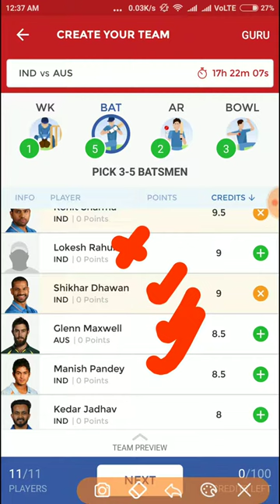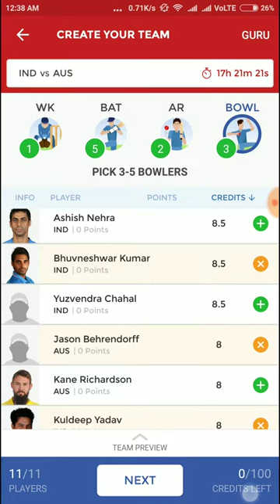India vs Australia IND VS AUS 1st T20 latest updated Dream11 team fantasy team